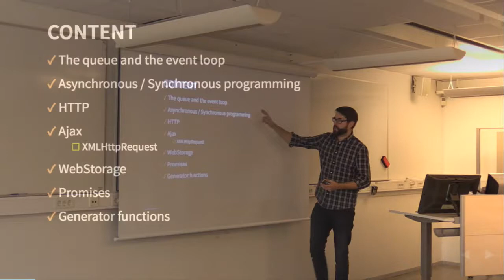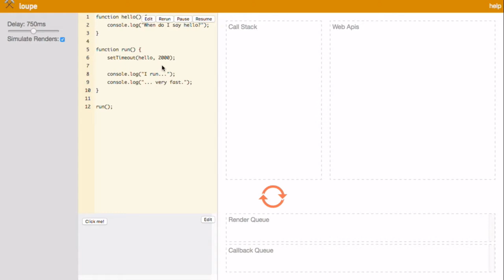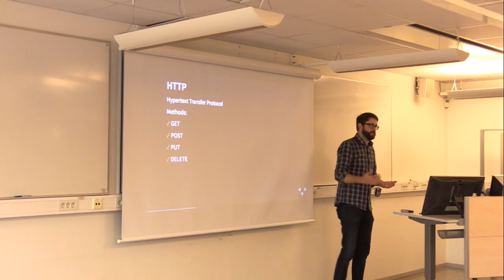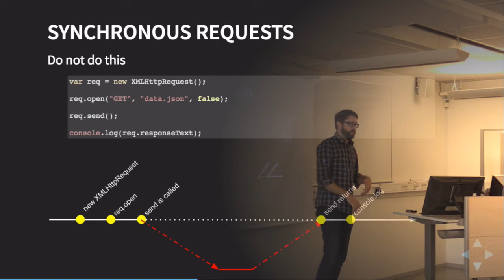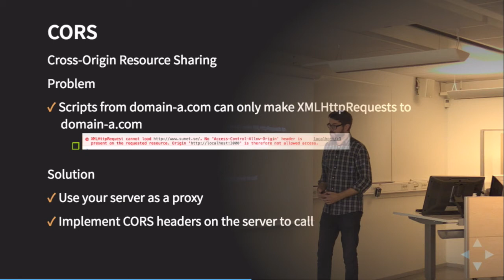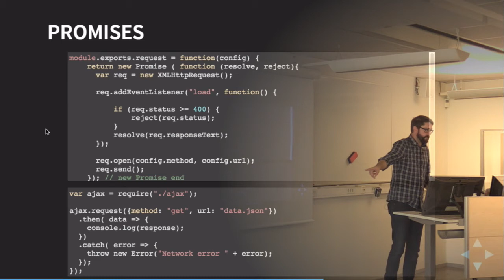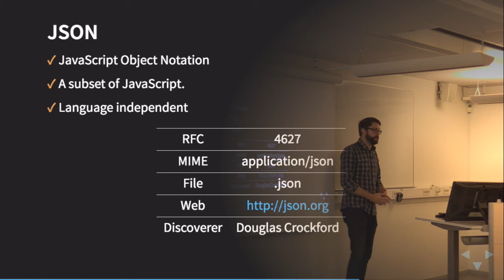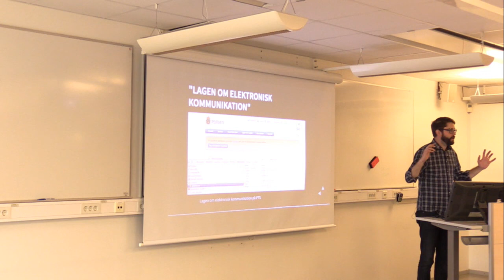1DV525 - L07 - AJAX & Storage